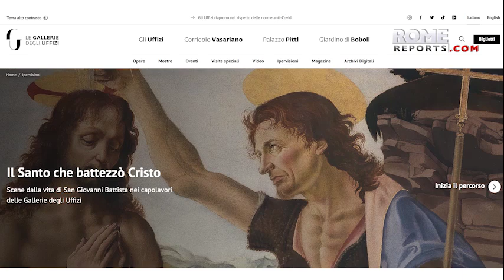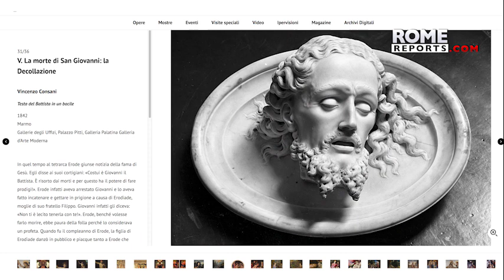Uffizi Gallery opens virtual exhibition on Saint John the Baptist